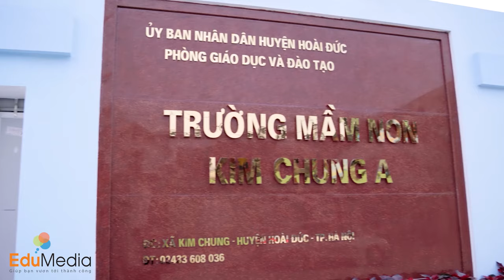Trường Kim Chung A